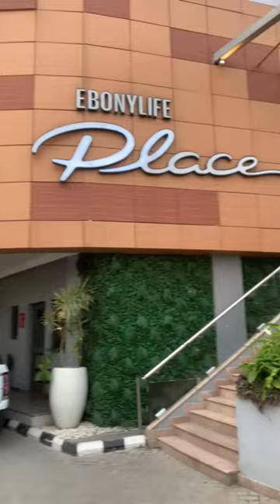I loved my experience at Ebony life cinema and I definitely recommend